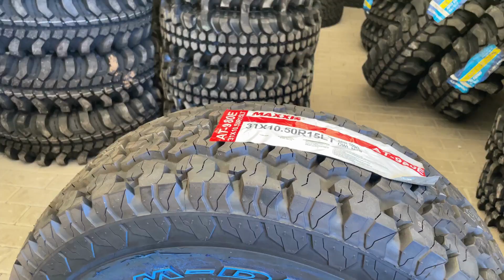Anvelopa 31/10.5 R15 Maxxis AT980E 109Q M+S All-Terrain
Maxxis AT980E este o anvelopă All-Terrain cu marcaj M+S.

🔸 Dimensiuni:
Latime (inch): 31
Inaltime (inch): 10.5
Raza (inch): 15

🔸 Caracteristici:
Indice de greutate 109 - max. 1,030 kg
Indice de viteză Q - max. 160 km/h

🔸 Alte caracteristici:
Marcă MAXXIS
Profil AT980E
ON-OFF (40%-60% ON-OFF)

Maxxis, una dintre cele mai de incredere marci de anvelope Off-ROAD din lume,ofera produse de inalta calitate pentru clientii sai din peste 180 de tari. Compania a fost fondata in anul 1967 in Taiwan si a crescut rapid,ajungand sa aiba in prezent 30.000 de angajati si o cifra de afaceri considerabila.Are scursale in Asia, Europa si America de nord, dar si centre de cercetare si dezvoltare in SUA, Olanda, China, Taiwan.

Fiecare anvelopa Maxxis este fabricata folosind cele mai avansate echipamente si apoi trecuta prin cele mai riguroase teste. Performanta inalta a anvelopelor a dus la colaborarea companiei Maxxis cu multiplii piloti de curse.

Când vine vorba de cauciucuri OFF-ROAD, Maxxis este un etalon, și asta nu de azi sau de ieri. O linie amplă de produse, pentru toate gusturile și pentru toate buzunarele, unde calitatea vine ca o garanție și inovația nu se lasă mai prejos! E greu de greșit cu Maxxis!